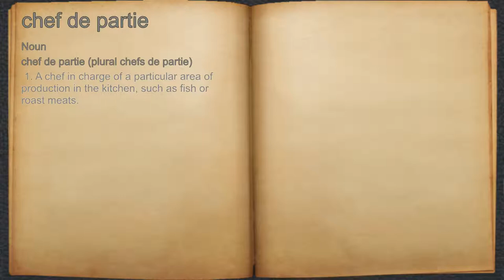What does chef de partie mean?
A spoken definition of chef de partie.

Intro Sound:
Typewriter - Tamskp